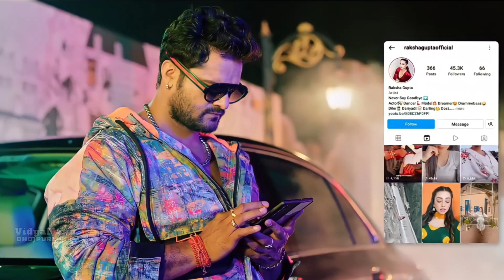Video | लेल ए झरेली Umbrella | Khesari Lal Video Song | Raksha Gupta | Bhojpuri New Video song 2022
Solved Queries -
Khesari Lal Shilpi Raj
Khesari Lal new Song
Khesari Lal Hit song
Raksha Gupta New Song
Raksha Gupta Song 2022
Shilpi Raj New Song 2022
Shilpi Raj 2022
Shilpi Raj Ka Naya gana
Khesari Lal Ka Naya gana
Khesari Lal Raksha Gupta Song
Bhojpuri Naya Gana 2022
Aaja Reel Par Dikhawat Bani
Global Music Junction
Khesari Lal Latest Song

This Video only For News And information Purpose